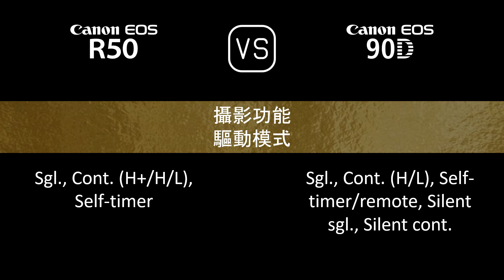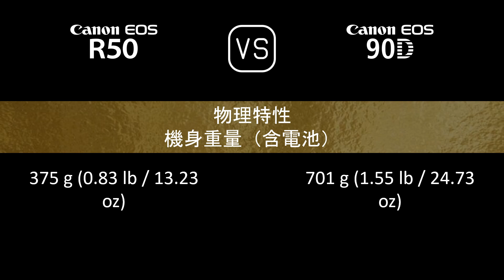Canon EOS R50 與 Canon EOS 90D 的規格比較